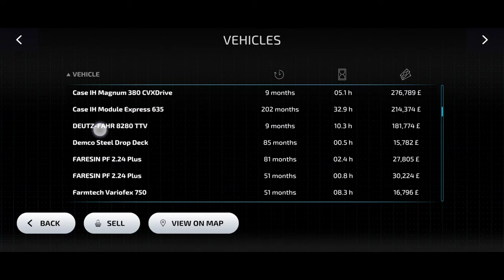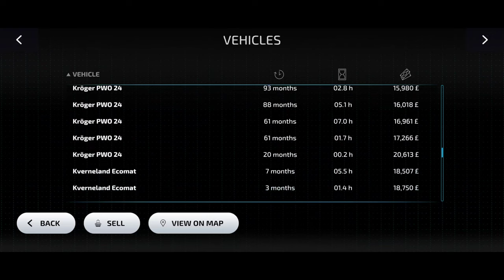Harvesting canola with John Deere harvester John Deere HD50F header in Neubrunn farming simulator 23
Harvesting Canola John Deere X9 1100 harvester John Deere HD50F header + selling with Mack Super-Liner 6×4 truck in Neubrunn farming  simulator 23

Phone: Redmagic 7
Screen record: XRecorder
headphone: RIG 500 Pro HC